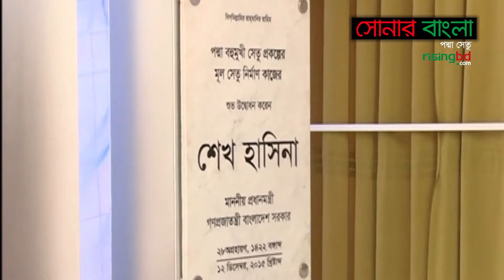পদ্মা সেতু: বছ‌রের সেরা প্রা‌প্তি || সোনার বাংলা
স্বপ্নের পদ্মা সেতু। গত বছরের ১০ ডিসেম্বর সর্বশেষ স্প্যানটি স্থাপনের মধ্য দিয়ে দৃশ্যমান হয় পুরো পদ্মা সেতু। সেতুর মোট দৈর্ঘ্য ৬ দশমিক ১৫ কিলোমিটার। সেতুটি পদ্মা নদীর ওপর নির্মাণাধীন একটি বহুমুখী সড়ক ও রেল সেতু। এই সেতুর মাধ্যমে দক্ষিণ-পশ্চিম অংশের সঙ্গে উত্তর-পূর্ব অংশের সংযোগ ঘটবে।

বিস্তারিত ভিডিওতে...